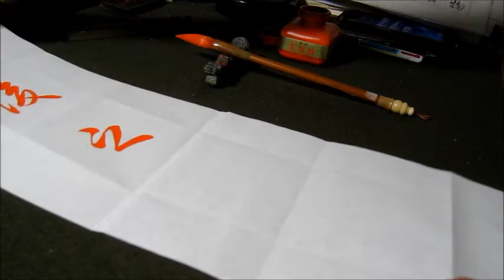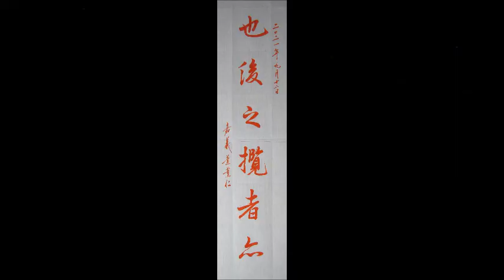葉薰仁臨王羲之《蘭亭序》0053 也後之攬者亦